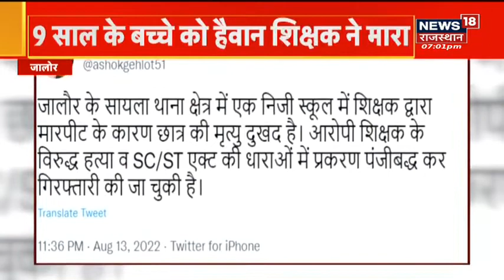Ek glass pani ki sja Mot 🥺😥// जालोर जिला से बड़ी खबर Rewant Nayak 007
Ek glass pani ki sja Mot 🥺😥// जालोर जिला से बड़ी खबर

Please guys keep sporting ❤️🙏

Rewant Nayak 007
Ganganagar Rajasthan India